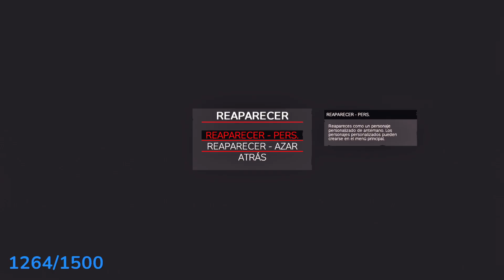Mejores Momentos 14 DÍAS de Maximus | Día 1 Servidor 14 Días de DayZ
Maximus juega a Dayz en el servidor de 14 Dias junto a Rubius, Staxx, Alexby y otros integrantes como fargan, aroyit, entre muchos más.